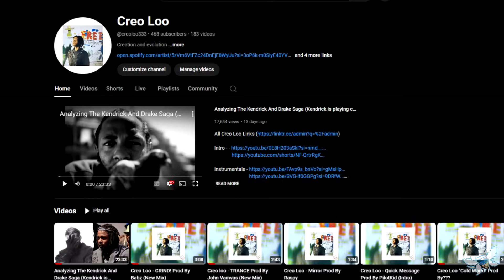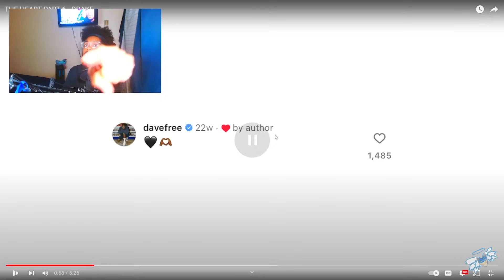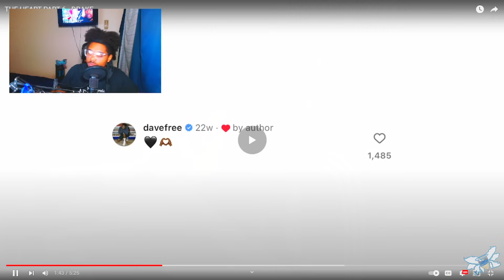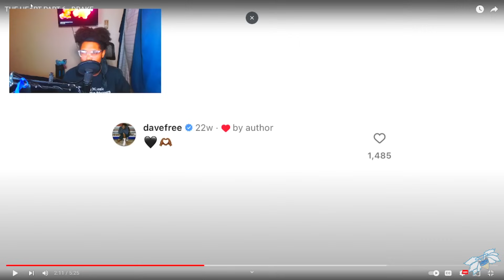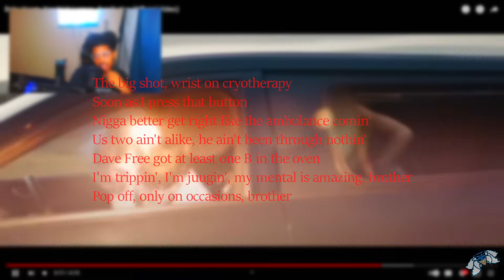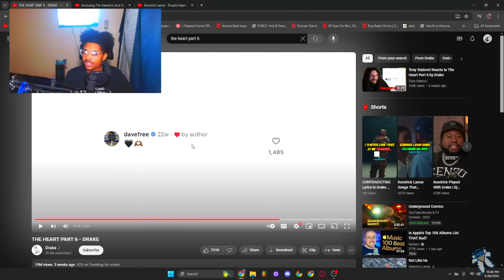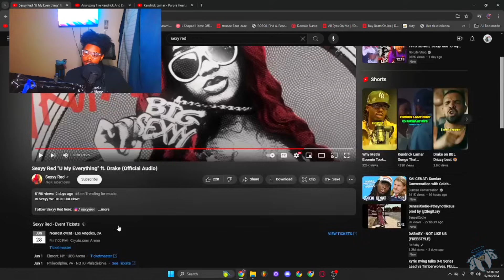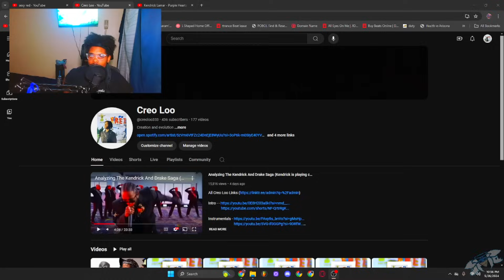Has Drake Lost The Plot? (The Saga Continues)